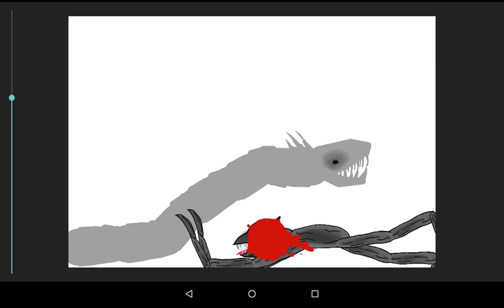old behemoth vs. new behemoth